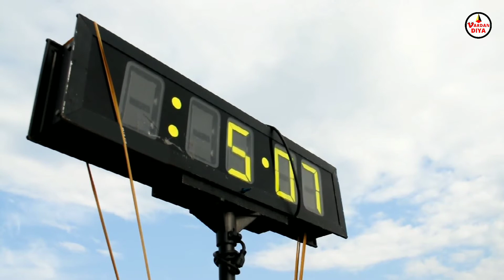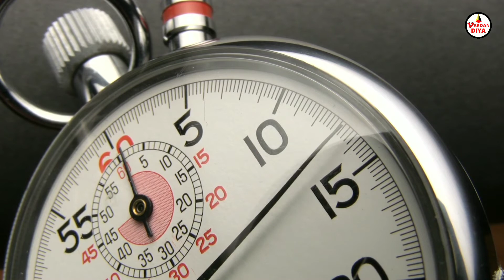Shahrukh Khan kya bola Suhana ka BF ka lia | Coffee with Karan | Bollywood News